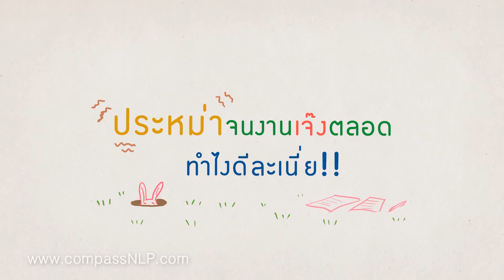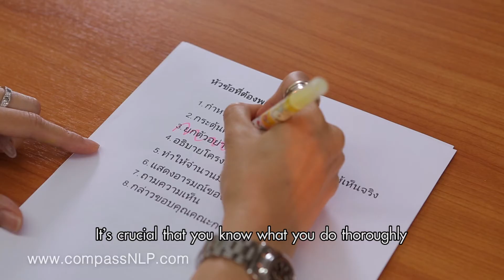how to self esteem improve by DDNARD